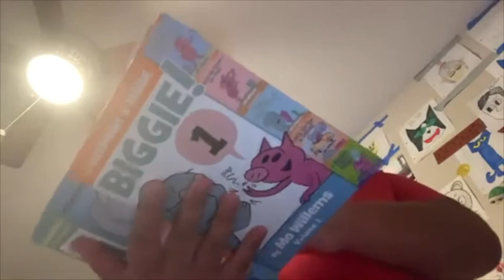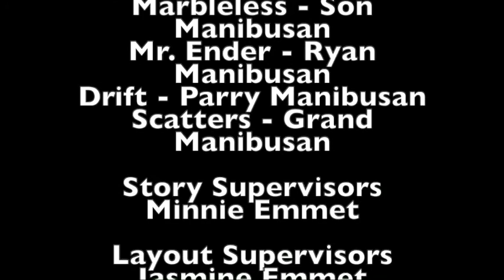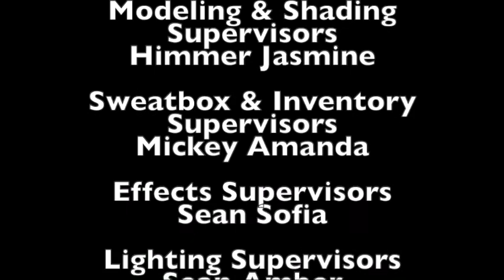Short Kobe and iPad Look Like Better